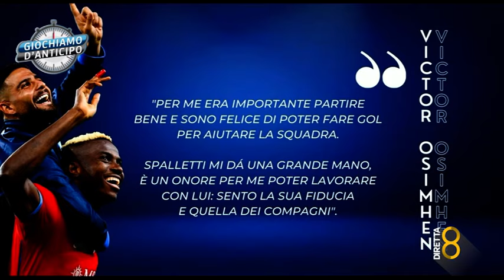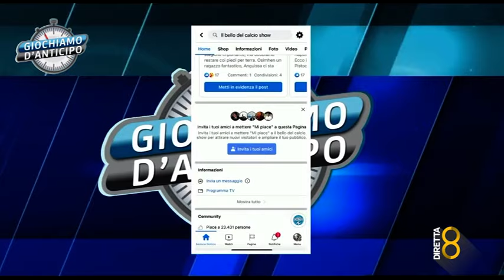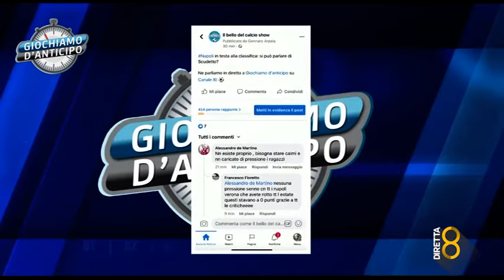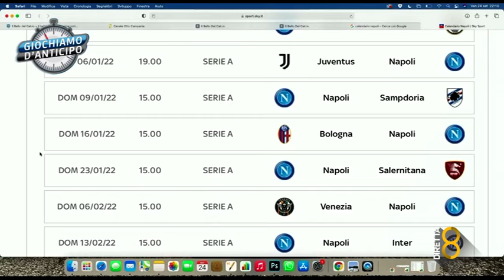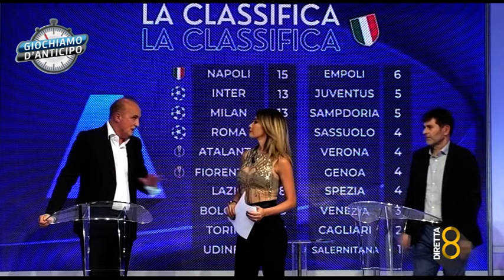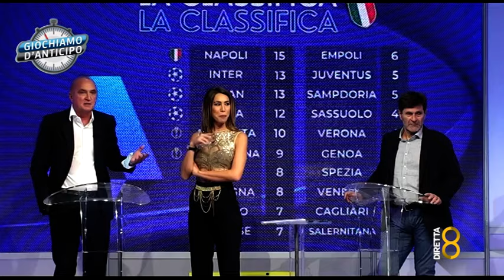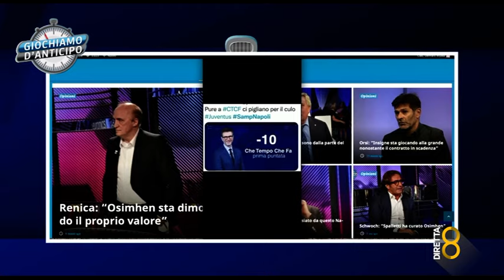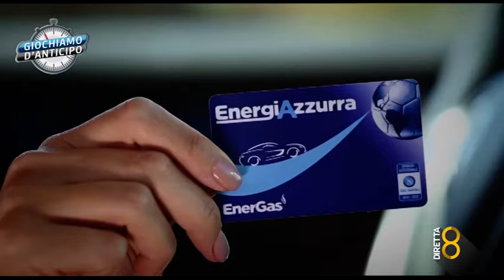Giochiamo d'Anticipo (Canale 8) - Puntata del 24/09/2021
Seconda puntata di Giochiamo d'Anticipo, programma di approfondimento sportivo condotto da Claudia Mercurio.
Con Gennaro Arpaia.
In studio con noi Alessandro Renica, Nando Orsi, Ciccio Marolda, Massimo d'Alessandro.